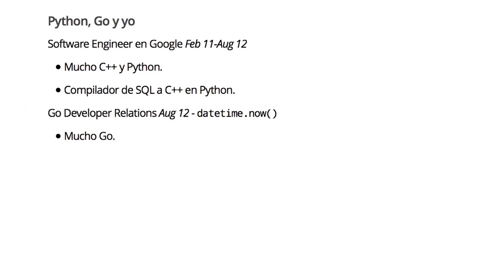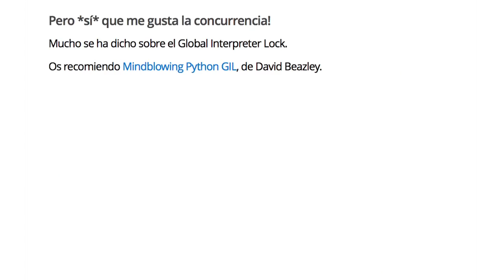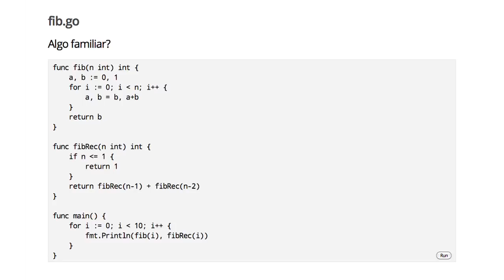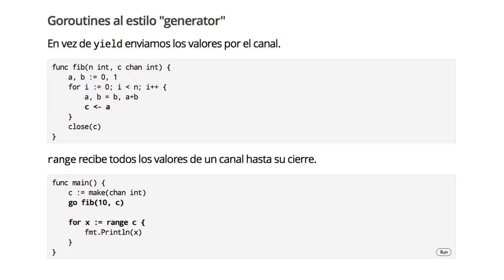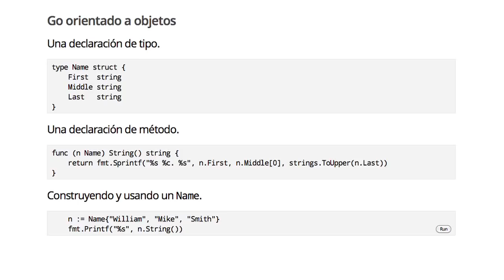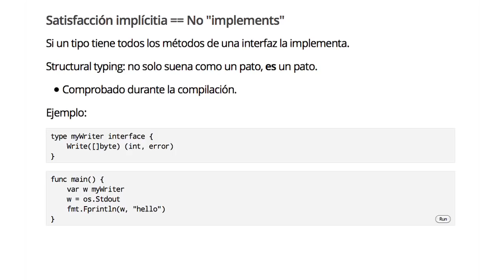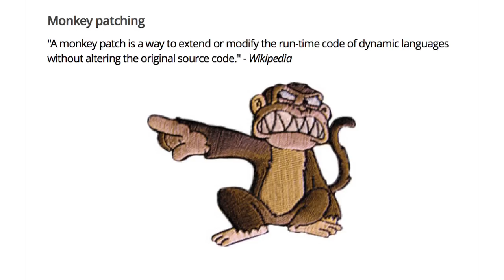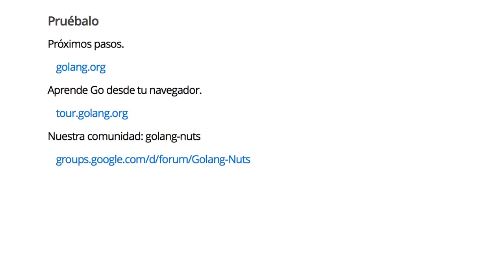Go for Pythonistas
GDL Spain presenta la conferencia impartida por Francesc Campoy en Madrid durante el pasado roadshow por España. El evento se organizó en colaboración con GDG Madrid.

En la charla, Francesc presenta un recorrido sobre lo que Go y Python tienen en común y lo que los diferencia. En particular se tratan los decoradores, generadores, concurrencia, duck typing y mucho más.

La charla está enfocada a Pythonistas, pero también es útil para desarrolladores de otras comunidades.